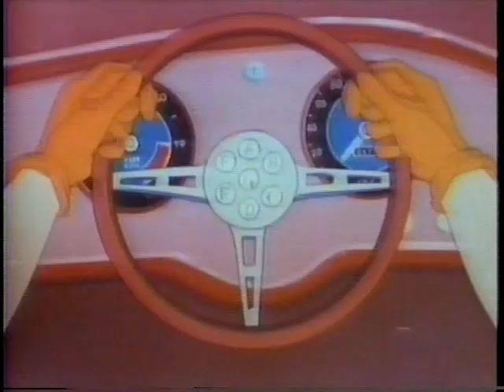Speed Racer - Original Trans-Lux Intro (IVTC'd 23.976p)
Because all of the other uploads suck (too low resolution, interlaced, blended frames, etc.). Also includes the original title card for "The Trick Race".